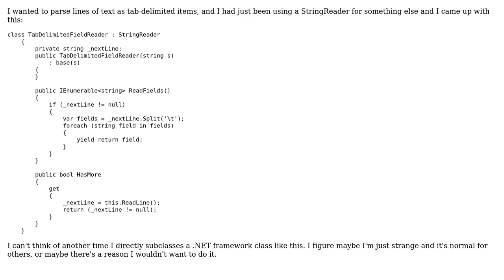Parser for tab-delimited data as a subclass of StringReader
With thanks & praise to God, and with thanks to the many people who have made this project possible! | Content (except music & images) licensed under CC BY-SA | Music | Images & others | With thanks to user t3chb0t user Dan Lyons user Aaron Anodide user 200_success and the Stack Exchange Network Trademarks are property of their respective owners. You are responsible for your own actions.